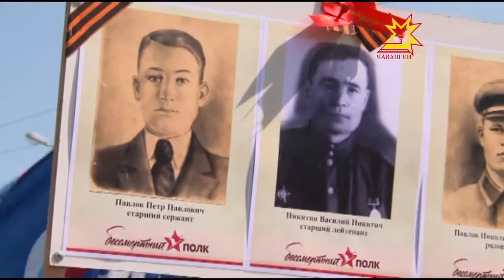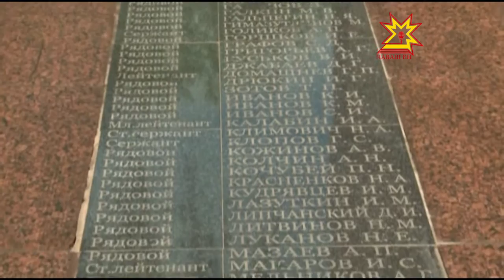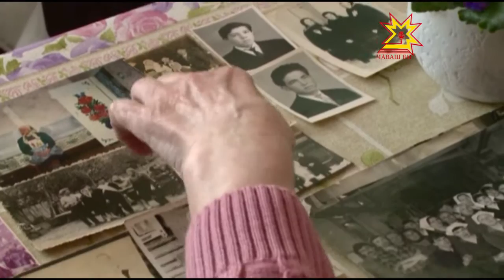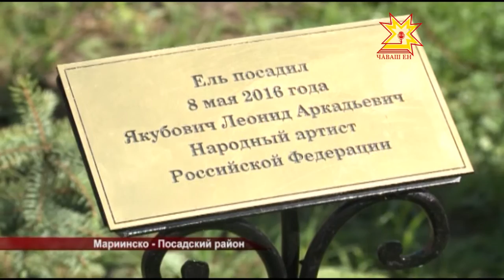Республика 10 05 2016 на русском языке Вечерний выпуск